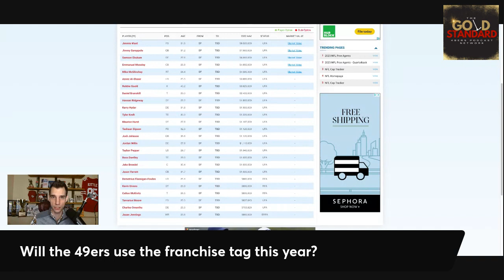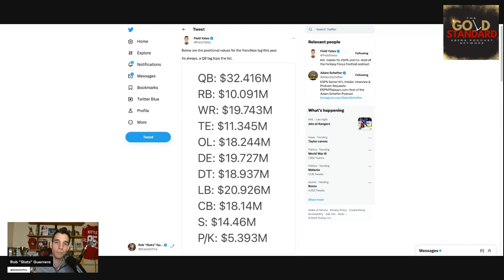Will the 49ers use the franchise tag this year?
Will the 49ers use the franchise tag to keep Mike McGlinchey, Emmanuel Moseley, or any of their other free agents around in 2023?